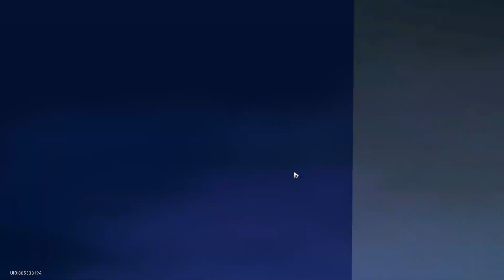Blade & Hunt Path - Simulated Universe 7 Difficulty II -1.2 [Honkai Star Rail]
Hello Friends!
It's really nice to be able to make videos again 😊
Thus I inaugurate the series dedicated to Honkai Star Rail of the Simulated Universe and (in the future) Memory of Chaos with my runs.
Most of the characters are still in build phase so don't expect impressive numbers and professional builds... I'm just your friendly-avarege entertainment source.

Let me know your thoughts with a comment, or share an emoji!
Every little interaction helps the channel ♥

➽ Timestamps
0:00 - Domain Combat 1
1:59 - Domain Occurrence 2
2:36 - Domain Occurrence 3
3:20 - Domain Elite 4
5:34 - Domain Respite 5
5:52 - Domain Combat 6
7:58 - Domain Occurrence 7
8:36 - Domain Elite 8
11:28 - Domain Respite 9
11:49 - Domain Occurrence 10
12:26 - Domain Occurrence 11
12:56 - Domain Respite 12
13:10 - Domain Boss 13
22:39 - Character Builds